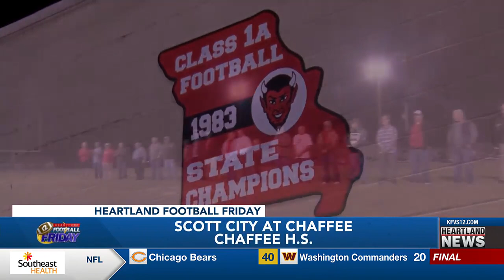Heartland Football Friday on 10/6 Part 1